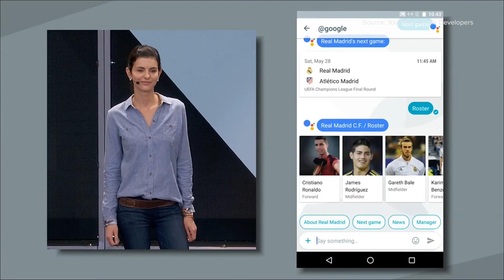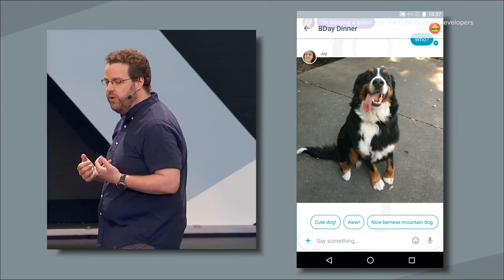Google I/O 2016: What Is Google Assistant?